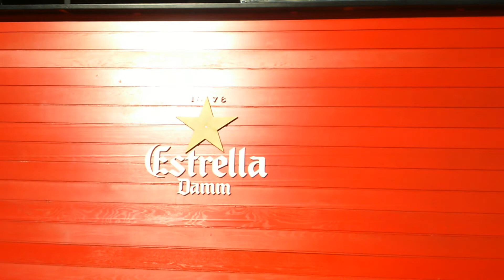Soldeu 22 Jan 2015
Lunch Ibiza Style in Soldeu..